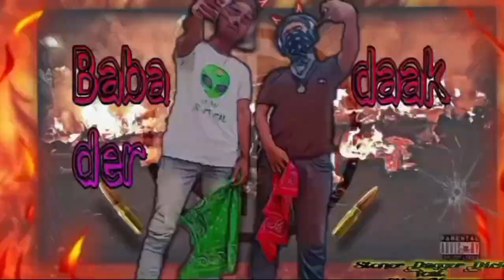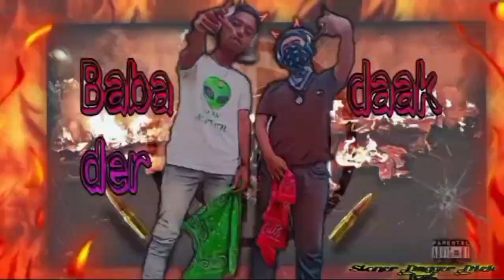Baba der daak - Stoner Dagger Dick feat. Lil L Young (Office Audio) | 2K24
Broh we representing peace, kintu kichu fuxkers der chulkani hocche.

Artist / Performer: Stoner Dagger Dick & Lil L' Young
Author and Lyrics: Stoner Dagger Dick & Lil L' Young

PEACE OUT 💚☮️👽
LOVE YOU GANG👽
DREAMERBOYS👑